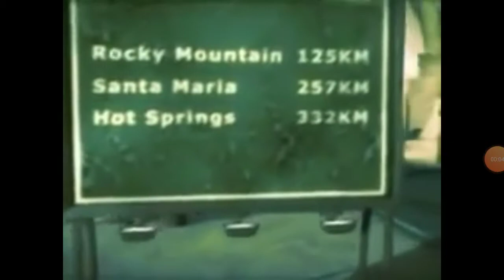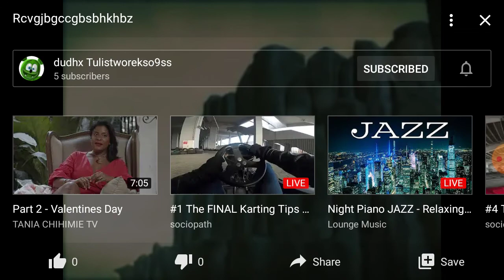Copy of Crazy Frog Knight Rider HD Slow Green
Crazy Frog